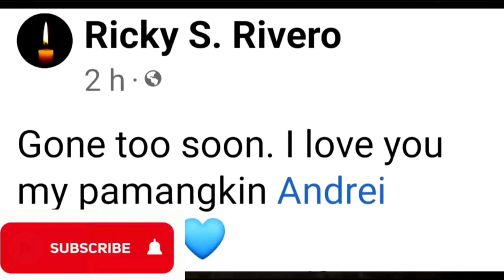RIP ANDREI SISON